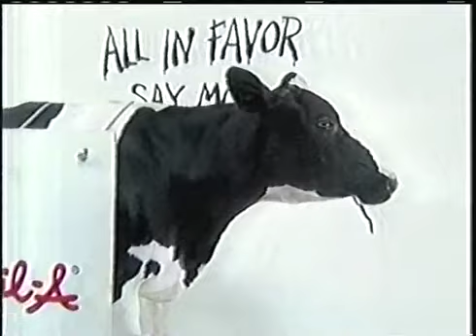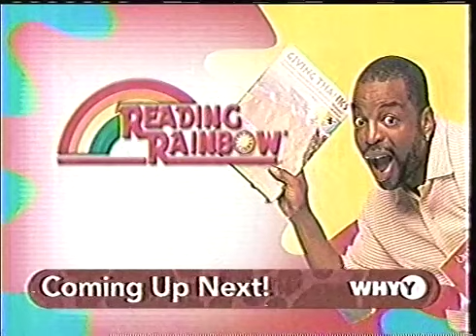PBS Kids Program Break (WHYY 2005) #3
Recorded after Between the Lions and before Reading Rainbow
1. Between the Lions Funding Credits (2005)
2. PBS Kids Dot System Cue (1999)
3. PBS Kids Promos: Mister Rogers Neighborhood/Zoom (WHYY 2005)
4. PBS Kids Next: Reading Rainbow (WHYY)
5. Reading Rainbow Funding Credits (2003)